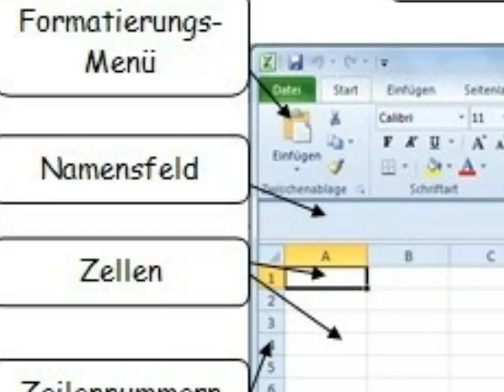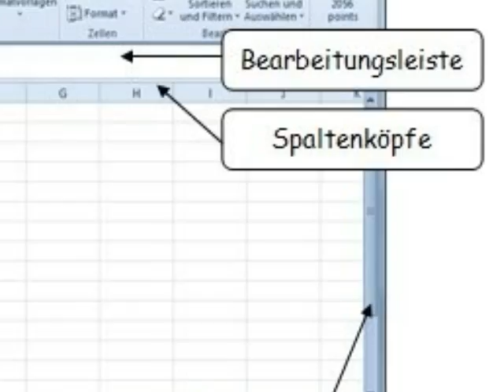excel_bildschirm.wmv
Der Excel-Bildschirm